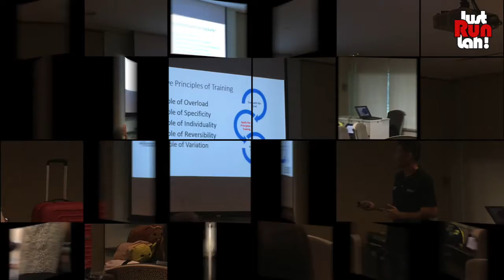Running and Marathon Workshop by Andrew Cheong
- Running and Fitness in Asia